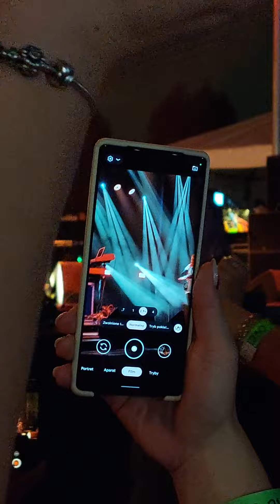Festival Polonaise Chicago 2022.